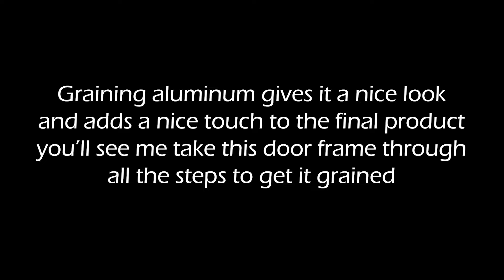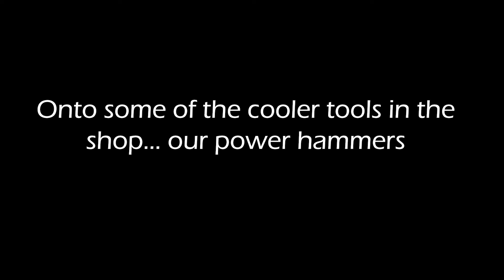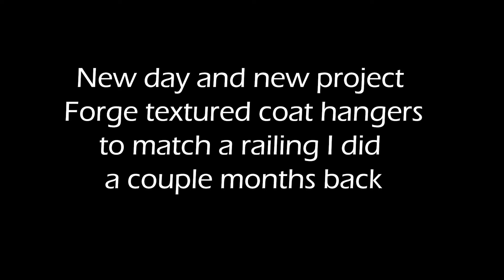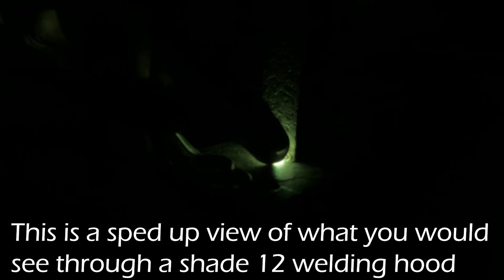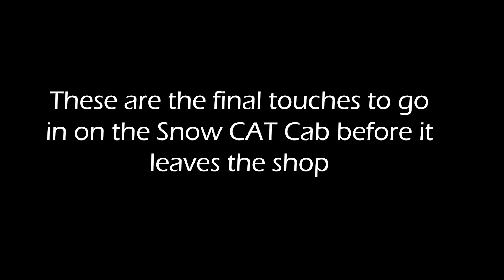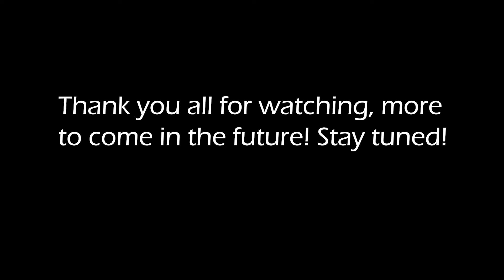Aluminum Details, Coat Hangers, and Saying Bye to the Snow CAT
A lot going on in this one but I hope you are able to learn a little and watch some cool techniques be used when it comes to metal fabrication. In the mean time I appreciate you all watching.